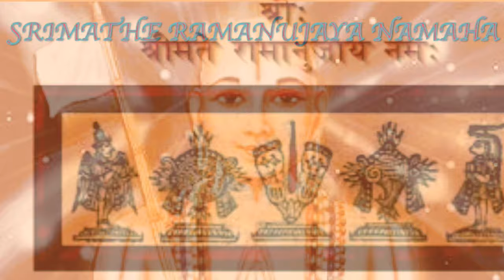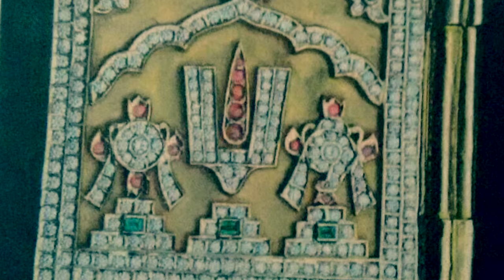Bhaja Yathirajam (Sri Ramanuja Sahasramanothsava)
On the occassion of the "Sri Ramanuja Sahasramanothsava" celebrations conducted by U Ve Sri Sri Sri Yadugiri Yathiraja Narayana Ramanuja Jeeyar swami (Sri Yadugiri Yathiraja Mutt, Tirunarayanapuram/Melkote), selected verses from the Bhaja Yathirajam stothram (composed by U Ve Sri Rangacharya) were rendered as a song along with a video depicting various places associated with Sri Ramanujacharya.